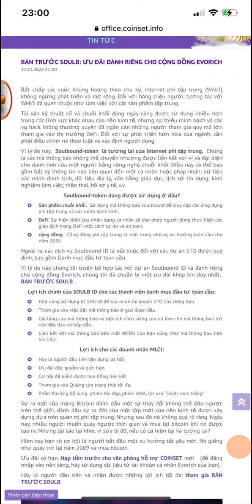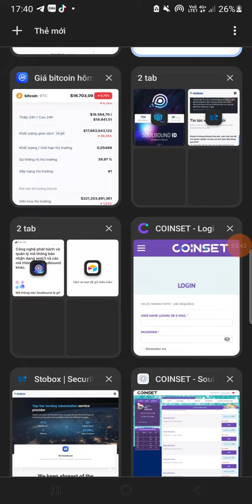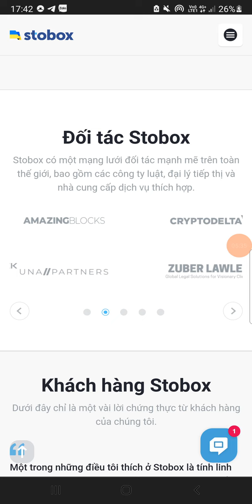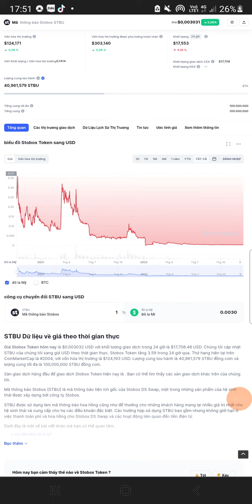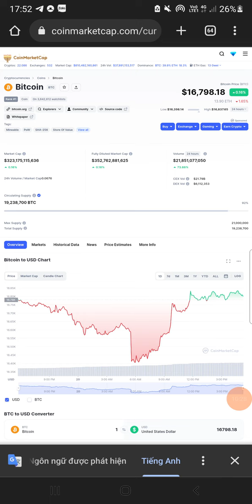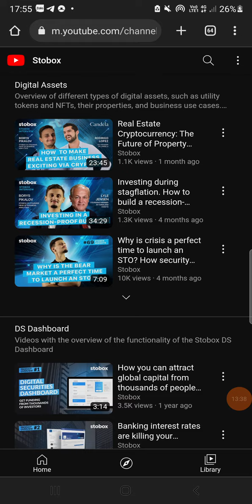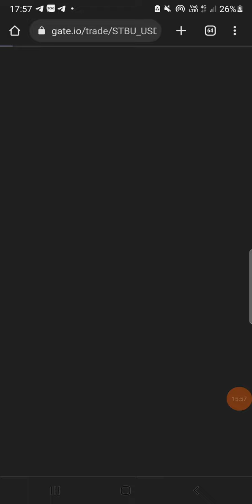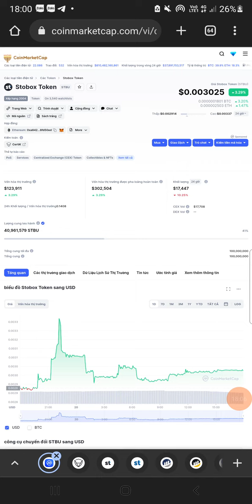STObox mã thông báo STBU rất dễ Tăng X1000 còn đạt thêm X10.000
khi ACE điền đủ tên và gmail sẽ có tin nhắn về gmail và nhập 4 Chữ vào là xong
Quý bạn chưa thấy tin nhắn Gmail,  vào trong thư rác nhé
 Nhận thưởng nhiều hơn lên TOP mua thêm đồng STBU đã có trên GATE

  Quyết định là ở chính bạn , phân bỏ tiền hợp lý

Đăng ký Hơn 20 sàn trên 5 châu lục , bạn chọn sàn nào để giao dịch

Quý vị mời Kênh  Crypto Thông tin toàn cầu 1 Cốc Caphe phát  triển  kênh  cho  ngọt  giọng tại đây , quyết định là ở quý vị .
 *) Ví USDT:  0xac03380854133e580fe4f8d271514cff029a349e     ; Mạng lưới Binance Smart Chain (BEP20)
  *) Ví USDT:  TSDxrNxsLb4p1NUATAkh7oY12QY3p5fDdE                 ; Mạng lưới  Tron (TRC20)
  *) Ví USDT:    0xac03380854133e580fe4f8d271514cff029a349e    : Mạng lưới Ethereum ERC20